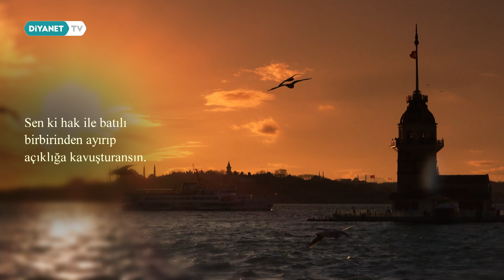El-Fettâh İsminin Manası ve İnsan Ahlakına Yansımaları - Esma’dan İnsana 13.Bölüm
Yokluktan varlığı ve taneden tohumu var eden Hâlık.
Sınırsız merhameti ve sonsuz rahmetiyle varlığı kuşatan Rahmân.
Hata, kusur ve günahları lütfuyla bağışlayıp affeden Afüv. En güzel isimlerin yegâne sahibi O’dur.

Esmâ-i hüsnanın anlam derinliklerini keşfetmek, kâinata ve insana dair yansımalarını idrak etmek için Esmâ’dan İnsana programında buluşalım.

Prof. Dr. Huriye Martı’nın anlatımıyla 'Esmâ’dan İnsana' Diyanet TV’de.